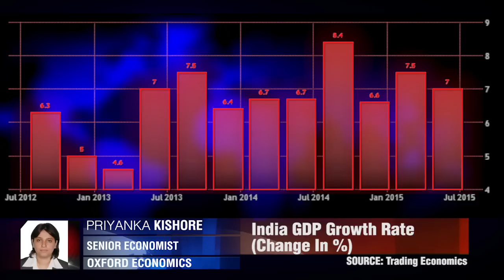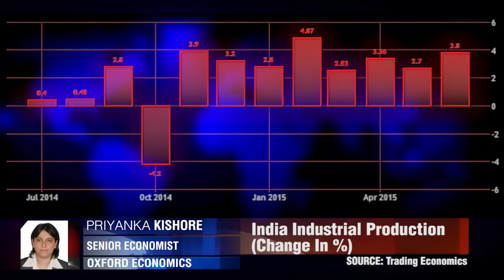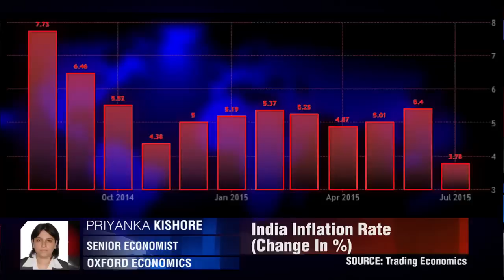Rescate moderado e irregular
"Hasta este momento, el progreso de las reformas económicas ha sido decepcionante empate. Priyanka Kishore, Oxford Economics